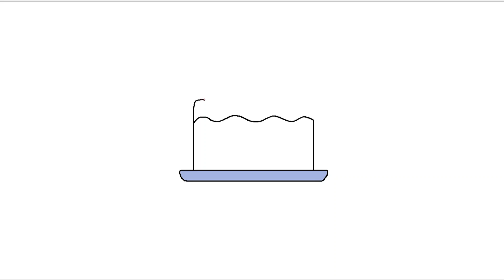How to Draw Cake, Cake Drawing, Draw and Color Cute Cake, Draw Cake, Draw Birthday Cake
How to Draw Cake, Cake Drawing, Draw and Color Cute Cake, Draw Cake, Draw Birthday Cake, Easy Pen Drawing Steps
Pen drawing of  Cake using Stylus,